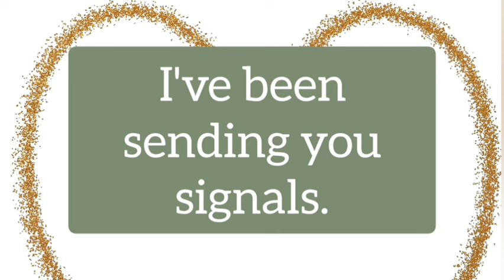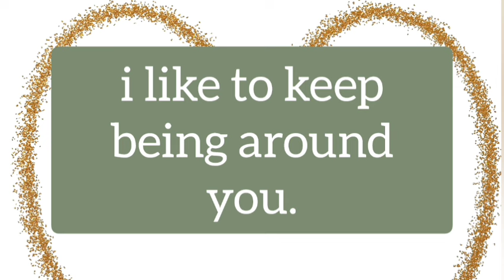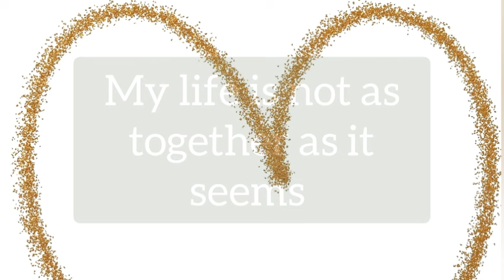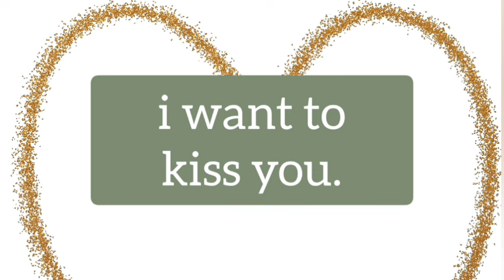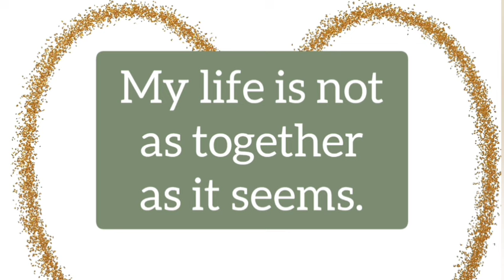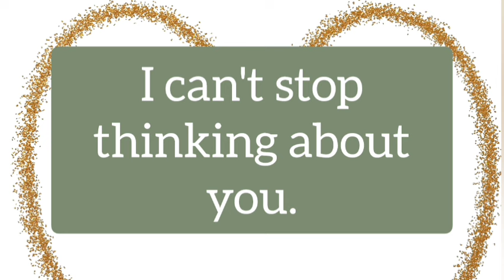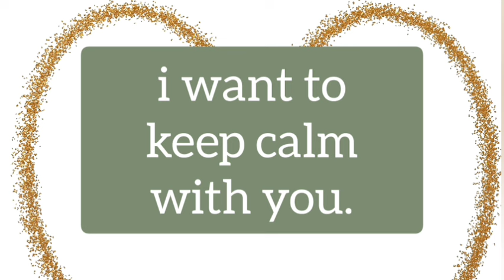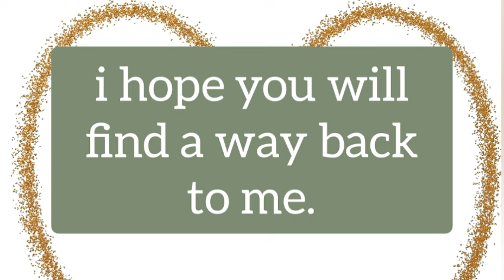Channeled Reading Of Your Partner 🥰🥳